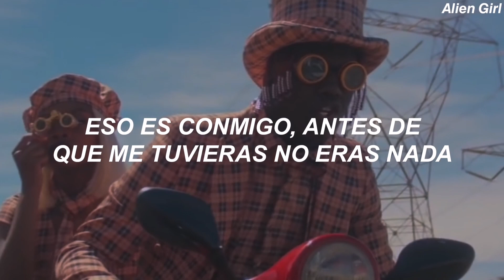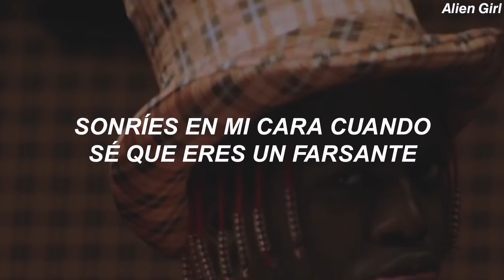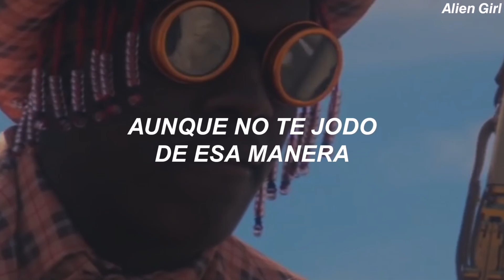Lil Yachty & Oliver Tree - Asshole // Sub. Español (video oficial)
💕LYRICS💕

Why you such an asshole?
Why you gotta act up?
Why you gotta try so hard every day, though?
I don't fuck with you in that way, though

You woke up on the wrong side of the bed
Blamin' me for shit I didn't do, that's incorrect
I'ma tippy-toe right out your life, you do me wrong
Ain't finna keep puttin' up with all that disrespect
You took the top off of the Rolls
On the wind, fightin' sun, let your hair blow
That's with me, before you had me, you was nothin'
So why you actin' like it's beef when it's not, though?
Bags I bought, the trunk we stuffed, you love it
Understand no other man gon' love you
Spoiled brat, you super spoiled
Actin' like you came from oil
You was broke before you met me
I was broke before I had this
Need to stop with all the madness
Actin' like you got a damn chance

[Chorus: Oliver Tree & Lil Yachty]
Why you such an asshole? (Oh, oh, Lil Boat)

A-S-S-H-O-L-E
I tried so hard just to make you love me
Smile in my face when I know you're phony
Play it so cool, but you got me anxious
Skin like gold, but your heart so dangerous
If I am not him, why don't you just tell me?
Tried to pay for your love, but you just won't sell me
I shouldn't wanna chase you no more
I can't really take it no more
Honestly, your energy is poor
Piss poor, piss poor
It's like you don't care anymore
How did I not notice this before?

Why you gotta try so hard every day, though? (Every day)
I don't fuck with you in that way, though (No)
- All the copyright goes to Lil Yachty & Oliver Tree.